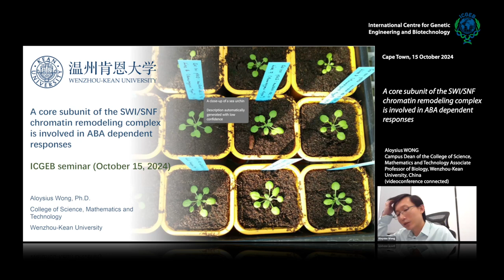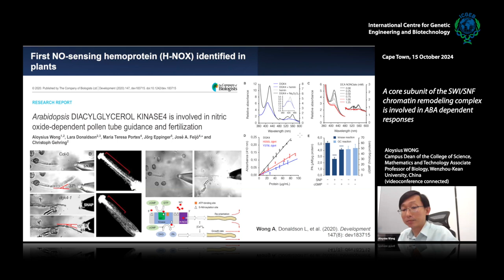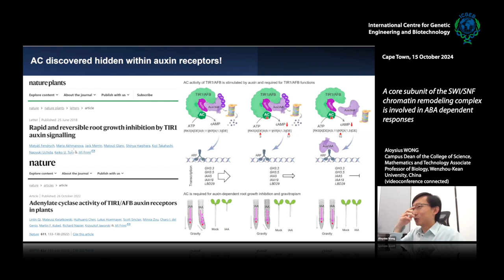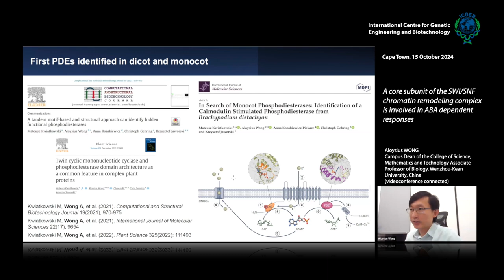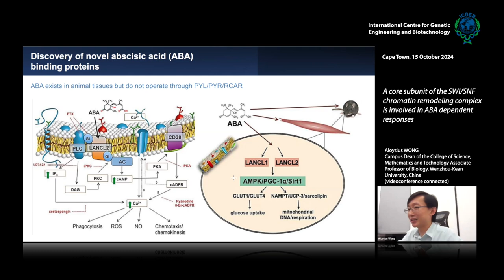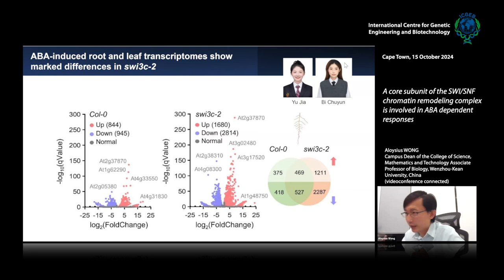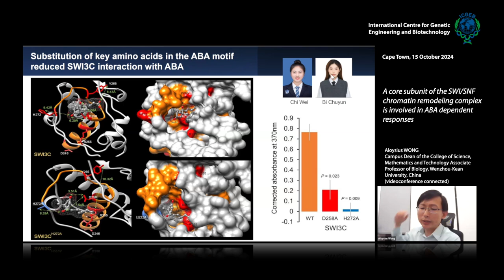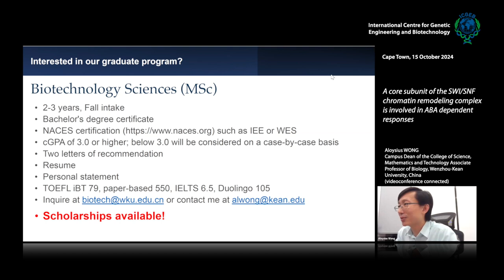A. Wong - A core subunit of the SWI/SNF chromatin remodeling complex is involved in ABA ...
Aloysius Wong. Campus Dean of the College of Science, Mathematics and Technology Associate Professor of Biology, Wenzhou-Kean University, China speaks on "A core subunit of the SWI/SNF chromatin remodeling complex is involved in ABA dependent responses".

Abstract:
Abscisic acid (ABA) regulates many aspects of plant growth and development, as well as plant responses to abiotic and biotic stresses. ABA acts through the PYL/PYR/RCAR family of proteins; the binding of which, causes conformational changes that favor interaction of the receptors with the negative regulators the PP2Cs, and consequently releases the SnRK2 for the phosphorylation of downstream targets leading to, among other effects, ABA-dependent ion transport and gene transcription. A recent study has shown that ABA induces changes in chromatin accessibility that are both extensive and persistent in guard cells during ABA-dependent stomatal movements. Since the SWI/SNF complexes are involved in regulating DNA replication and repair, transcription and the cell cycle, a direct modulation of the chromatin state and gene expression by ABA would enable rapid coordinated responses to environmental signals. Meanwhile, ABA interacting with proteins other than PYL/PYR/RCAR as exemplified by the guard cell outward rectifying K+ channel (GORK) that has ABA- dependent conductance and harbors a cryptic binding site essential for ABA interaction, have been reported. We found the same ABA binding site in a core component of SWI/SNF, SWI3C (UniProt: Q9XI07; TAIR: At1g21700), which raised the possibility for SWI3C to be directly involved in ABA-dependent plant responses. In this study, we examined these responses in mutant Arabidopsis thaliana plants containing fragments of SWI3C in inverted repeat orientations for RNAi silencing. The two independent Arabidopsis mutant lines swi3c-1 and swi3c-2 have impaired stomatal closing and opening responses to ABA. ABA-dependent primary root growth inhibition is also reduced in the mutant plants with swi3c-2 showing a more severe loss of sensitivity to ABA than swi3c-1. Compared to Col-0, both mutants have fewer and shorter lateral roots and show inhibited root hair length and density in response to ABA. The ABA-induced root and leaf transcriptomes show marked differences in swi3c-2, with GO terms enriched for hormone signalling, metabolism, and regulation. Analysis of the unique and common DEGs indicated that genes related to hormones other than ABA such as ethylene, salicylic acid and jasmonic acid, are also enriched in common and/or swi3c-2 plants, but not in DEGs unique to Col-0. A survey of the top 60 DEGs based on their fold change values, also revealed greater proportion of hormone related genes in swi3c-2, thus inferring different yet complex ABA pathways affected by SWI3C. To test the possibility of a direct interaction between ABA and SWI3C in vitro, the SWI3C model generated by AlphaFold was evaluated. Molecular docking studies revealed that ABA could dock with SWI3C interacting with key amino acids, R255, D258 and H272. ELISA based assay confirmed that recombinant SWI3C interacts with ABA in a specific and concentration-dependent manner. Importantly, when the key amino acids in the motif D258 and H272 were substituted with alanine, the ABA interaction of SWI3C is markedly reduced. Taken together, our data showed that SWI3C is involved in ABA-dependent plant responses and may act as an effector of the SWI/SNF chromatin remodeling complex that in turn results in large scale ABA-dependent transcriptional and potentially also heritable epigenetic changes.